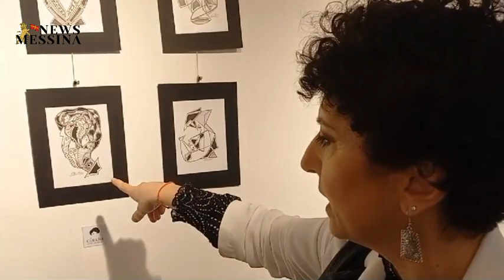Tratti e ritratti rosa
“Claudia” presenta una serie di disegni astratti, talvolta arricchiti da accenni figurativi o di oggetti, integrati in tratti complessi ma ordinati. Le sue opere, realizzate con la semplice biro, sono esposte in numero di 25 e si concentrano in uno spazio raccolto su carta, trasmettendo sensazioni grafiche nitide e definite. Claudia ha già partecipato a numerose mostre collettive in Italia ed ha avuto l'onore di essere inclusa nel "Tour USA Biennal" a Los Angeles, Miami e New York. Le sue opere sono state anche selezionate per l'annuario d'Arte Internazionale Artisti 2023 della Mondadori.